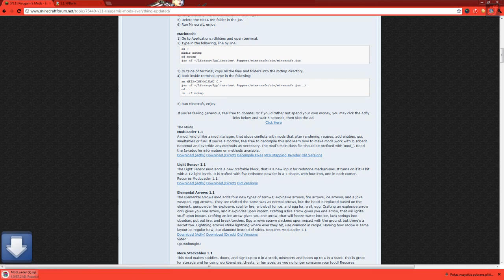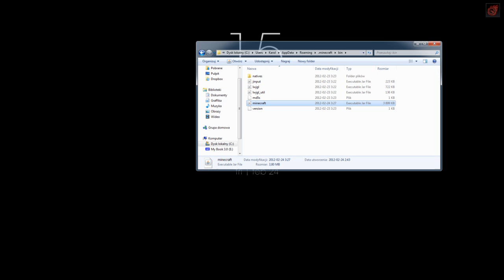Minecraft 1.1 Mody - Bank na punkty doświadczenia - XP Bank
Wbijemy 7 KCIUKÓW w górę ก็็็็็็็็็็็็็็็็็็็็ กิิิิิิิิิิิิิิิิิิิิ ก้้้้้้้้้้้้้้้้้้้้ ก็็็็็็็็็็็็็็็็็็็็ กิิิิิิิิิิิิิิิิิิิิ ก้้้้้้้้้้้้้้้้้้้้ ก็็็็็็็็็็็็็็็็็็็็ กิิิิิิิิิิิิิิิิิิิิ ก้้้้้้้้้้้้้้้้้้้้ ก็็็็็็็็็็็็็็็็็็็็ กิิิิิิิิิิิิิิิิิิิิ ก้้้้้้้้้้้้้้้้้้้้ ก็็็็็็็็็็็็็็็็็็็็ กิิิิิิิิิิิิิิิิิิิิ ก้้้้้้้้้้้้้้้้ ?

XP Bank to modyfikacja, która do naszej gry dodaje bank na nasze punkty doświadczenia.
Szczerze polecam!